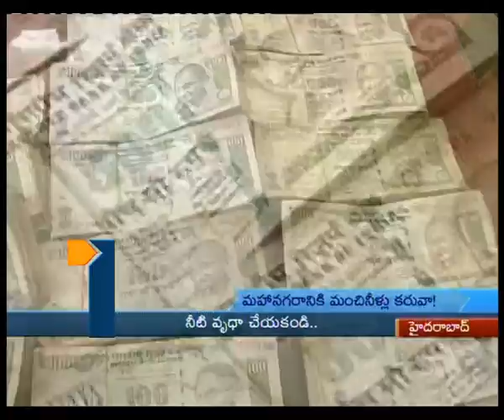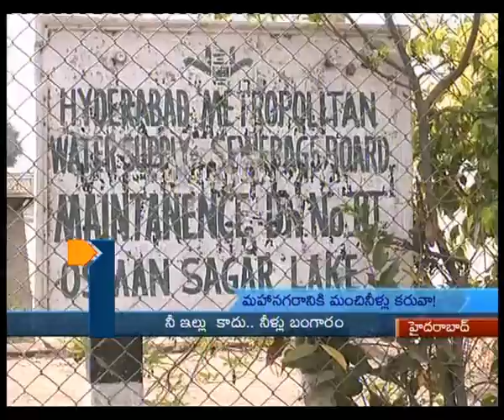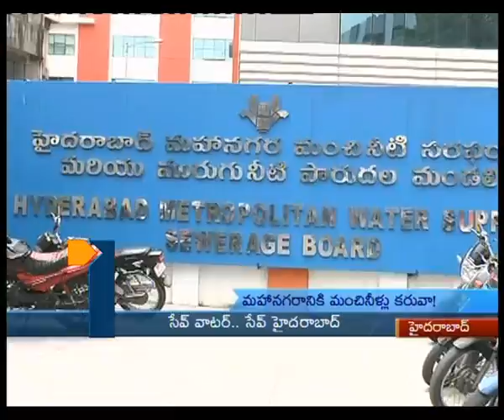Tv1_1-30pm news_13-03-13_Part1